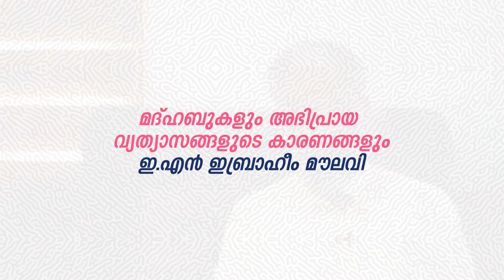മദ്ഹബുകളും അഭിപ്രായ വ്യത്യാസങ്ങളുടെ കാരണങ്ങളും | ഇ.എൻ ഇബ്രാഹീം മൗലവി | SIO AL JAMIA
🔖മദ്ഹബുകളും അഭിപ്രായ വ്യത്യാസങ്ങളുടെ കാരണങ്ങളും
🎙️ഇ.എൻ ഇബ്രാഹീം മൗലവി
     (പ്രവർത്തക സമിതി അംഗം, ഇത്തിഹാദുൽ ഉലമ കേരള)
ഇസ്‌ലാമിക ഫിഖ്ഹ് : വ്യാവഹാരിക പാരമ്പര്യം
|  Lecture Series  |

🔖 ഫിഖ്ഹ്: വളർച്ചയും വികാസവും
🎙️കെ.എം അഷ്റഫ്
  (ഡീൻ, ഫാക്കൽറ്റി ഓഫ് ദഅ്‌വ, അൽ ജാമിഅ അൽ ഇസ്‌ലാമിയ)

 🔖മാലികീ മദ്ഹബും അടിത്തറകളും
 🎙️ഇൽയാസ് മൗലവി
      (വൈസ് പ്രസിഡന്റ്, ഇത്തിഹാദുൽ ഉലമ കേരള)

🔖ഹനഫീ മദ്ഹബും അടിത്തറകളും
 🎙️ഉസ്താദ് സൽമാൻ ഹുസ്നി
      (ലെക്ചറർ, ദാറുൽ ഉലൂം ഓച്ചിറ)

🔖ഹമ്പലീ മദ്ഹബും അടിത്തറകളും
🎙️ഹംസ ശാക്കിർ അൽഹികമി

 🔖ശാഫിഈ മദ്ഹബും അടിത്തറകളും
 🎙️മുഹമ്മദ് കാടേരി

🔖പ്രശസ്തമല്ലാത്ത  മദ്ഹബുകൾ
🎙️ഡോ: വി എം സാഫിർ
     (ലെക്ചറർ, അൽ ജാമിഅ അൽ ഇസ്‌ലാമിയ)

🔖കർമശാസ്ത്ര മദ്ഹബുകൾ, 'പക്ഷപാതിത്വത്തിനും നിരാകരണത്തിനും മധ്യേ'
🎙️ഹഫീദ് നദ് വി

 SIO AL JAMIA